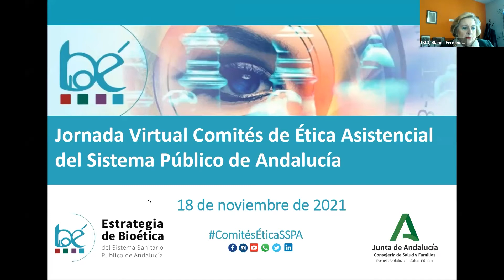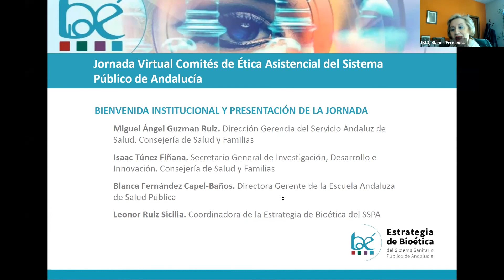Bienvenida - Jornada Comités ética asistencial SSPA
Miguel Ángel Guzman Ruiz. Dirección Gerencia del Servicio Andaluz de Salud. Consejería de Salud y Familias
Isaac Túnez Fiñana. Secretario General de Investigación, Desarrollo e Innovación. Consejería de Salud y Familias
Blanca Fernández Capel-Baños. Directora Gerente de la Escuela Andaluza de Salud Pública
Leonor Ruiz Sicilia. Coordinadora de la Estrategia de Bioética del SSPA